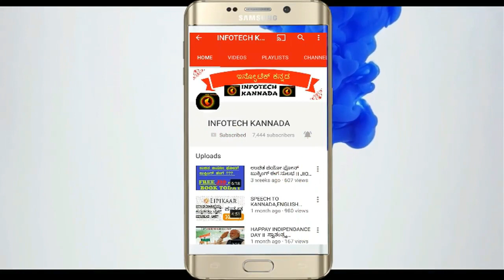ಆನ್ ಲೈನ್ ಸರ್ವೇಯ 4 ಪ್ರಮುಖ ಸೂತ್ರಗಳು II 4 SECRETS OF ONLINE EARNING (KANNADA)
ಆನ್ ಲೈನ್ ಸರ್ವೇಯಲ್ಲಿ ನಿಮಗೆ ದುಡಿಮೆ ಆಗುತ್ತಿಲ್ಲ ಎಂದಾದರೆ, ನೀವು ಯೋಚನೆ ಮಾಡುವ ಅಗತ್ಯವಿಲ್ಲ. ಅತ್ಯಂತ ವಿವರವಾಗಿ ಕೆಲವು ಸೀಕ್ರೆಟ್ ಟಿಪ್ ಗಳನ್ನು ತಿಳಿದುಕೊಳ್ಳಿ.

ಈ ವೀಡಿಯೋದಲ್ಲಿ ಆನ್ ಲೈನ್ ನಲ್ಲಿ ದುಡಿಮೆ ಮಾಡಬಹುದಾದ ಆನ್ ಲೈನ್ ಸರ್ವೇಯ 4 ಪ್ರಮುಖ ಸೂತ್ರಗಳನ್ನು ಅತ್ಯಂತ ವಿವರವಾಗಿ ತಿಳಿಸಲಾಗಿದೆ.